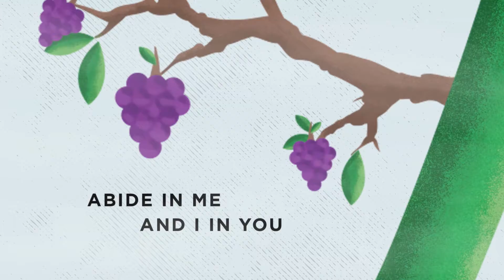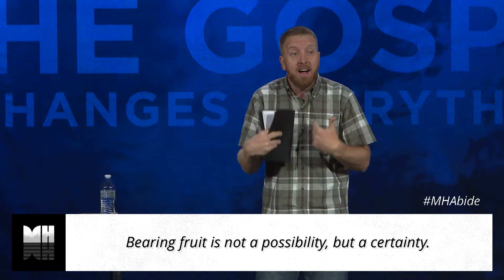Week 4: The Key to Mission (John 15:15-16)